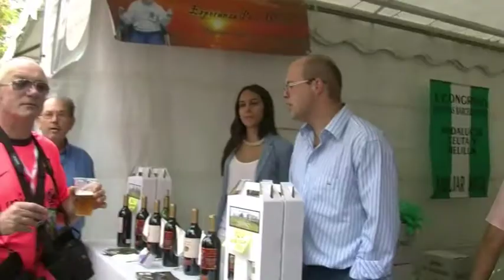AltoG TV Felipe encuentro Barcelona 03 de 09